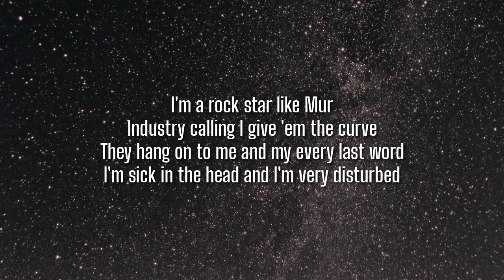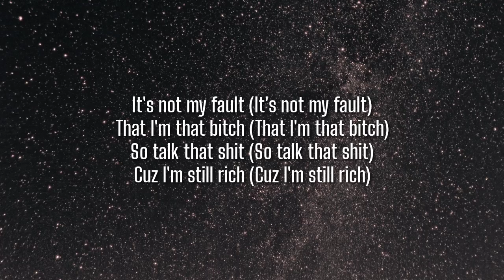Princess Nokia - It's Not My Fault (Lyrics)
Listen to “It’s Not My Fault”

Lyrics:

[Intro]
Pow, pow

[Verse 1]
Yes, I'm god's favorite flavor
I'm blessed and highly favored
He gave me all the blessings and them blessings turn to paper (Money)
That paper turn to money
Got hands that stuck in honey
I'm sexy Playboy bunny
I'm shining yes I'm sunny (Hi there)
You don't have a fan for a only fan
But your boyfriend pay me monthly (Bling bling)
Now I got him spanking that monkey
I'm a pretty bitch on some petty shit
So don't try me I'm always hungry (So pretty)
Curvy when I get that munchie (Yeah yeah)
Thick thighs on my money husky

[Chorus]
It's not my fault (It's not my fault)
That I'm that bitch (That I'm that bitch)
So talk that shit (So talk that shit)
Cuz I'm still rich (Cuz I'm still rich)

[Verse 2]
I'm a rock star like NERD
Industry calling I give 'em the curve
They hang on to me and my every last word
I'm sick in the head and I'm very disturbed
Publishing deal, I get new deal, I eat good meals
My body too real, they worship (uh) fresh skin
Good peal I buy you steal
You was scared but Gwen Stefani go bananas
Now I pose in front of the camera (B-A-N-A-N-A-S)
Designers on pajamas big luted I got that hammer
My poster is in the slammer
Got that J. Lo glow and glamour
When they see me they all clamor
They in love they enamored